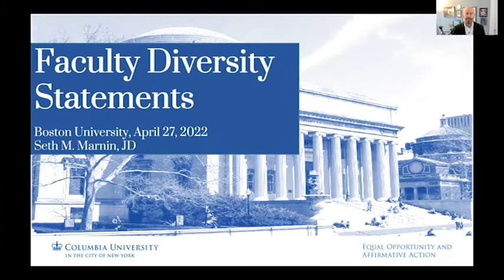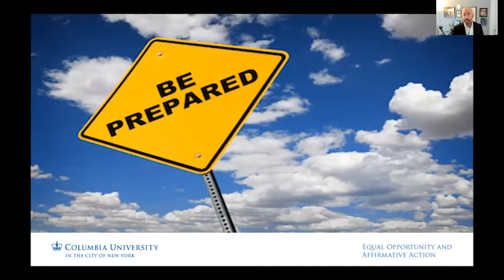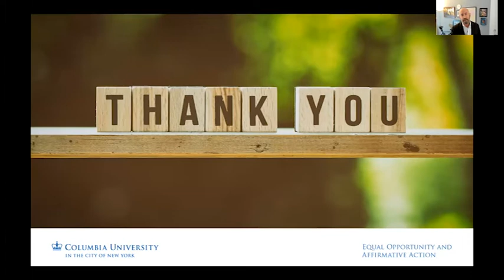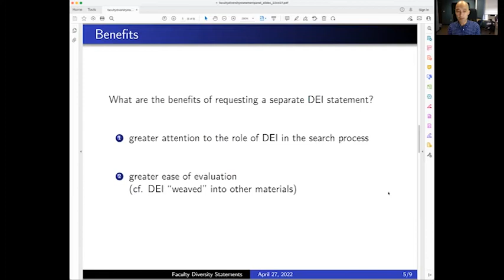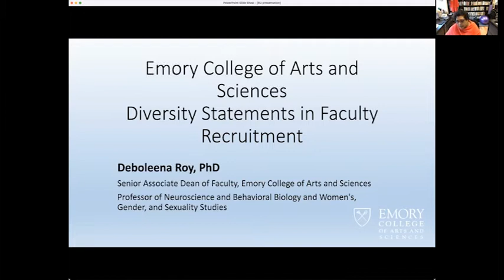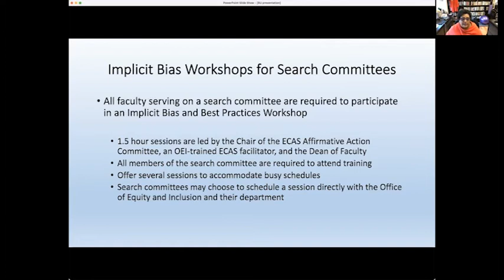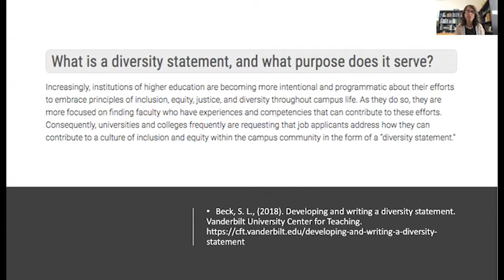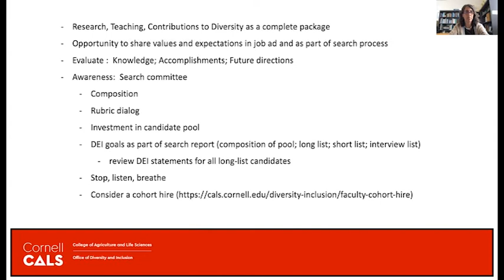Why Diversity Statements Are Needed From Faculty Candidates